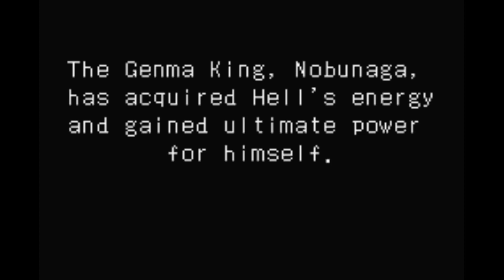Onimusha Tactics - Episode 44